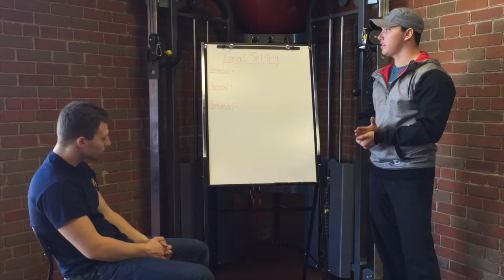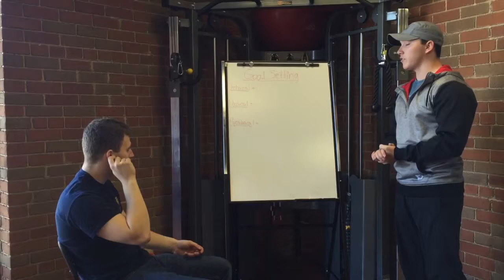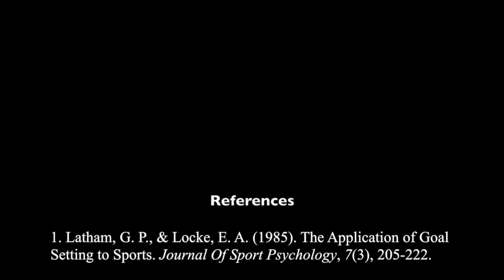Goal Setting Video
Implementing the concept of goal setting to the sport of track and field